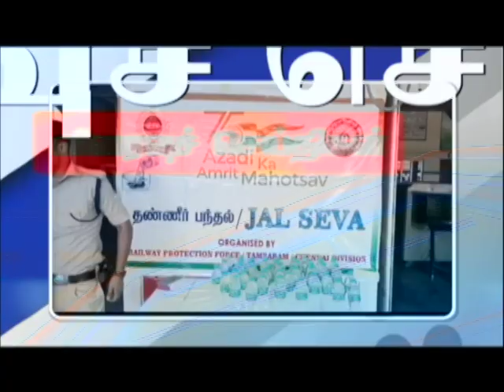பொதிகை காலை 8.00 மணி விரைவுச் செய்திகள் [08.07.2022]PodhigaiTamilNews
1)  16 புதிய படிப்புகள் அறிமுகம்

2)  நிலக்கரி சுரங்கங்களில் உற்பத்தி அதிகரிப்பு

3)  பருவமழை ‍முன்னெச்சரிக்கை ஆலோசனைக் கூட்டம்

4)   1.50 லட்சம் பேர் விண்ணப்பம்

5)

6)   இருசக்கர வாகன பேரணி

7)  தூத்துக்குடியில் நெய்தல் கலை விழாv